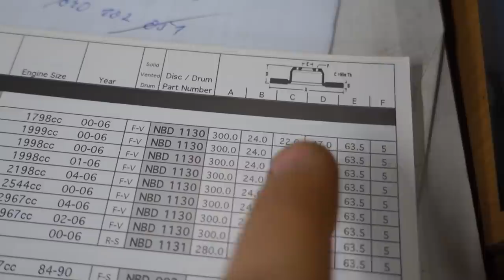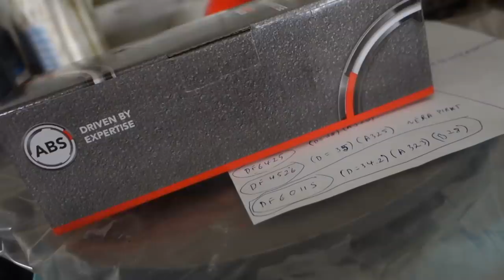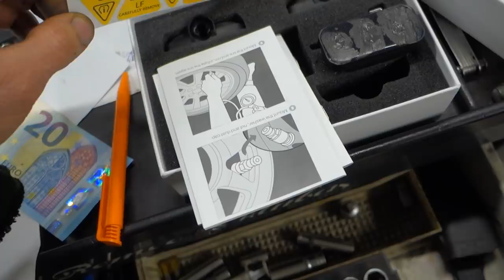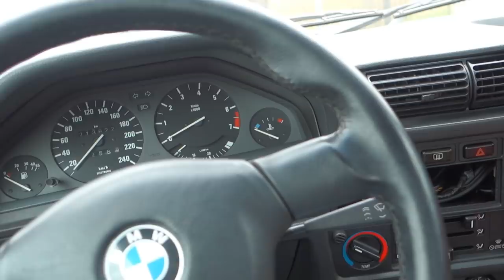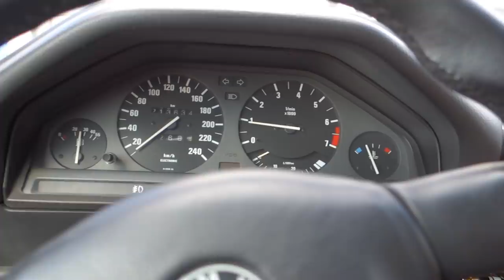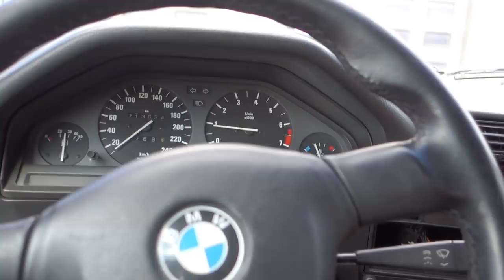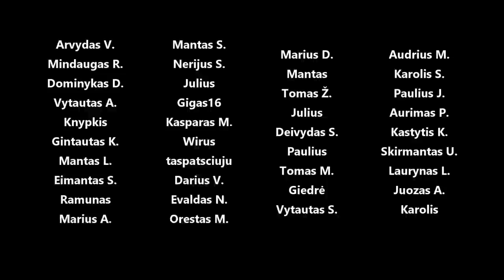Dažom e30 ratus, buriam didesnius stabdžius, budinam iš žiemos miego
Panaudota muzika: A Good Time - waykap
About to Explode - Daxten